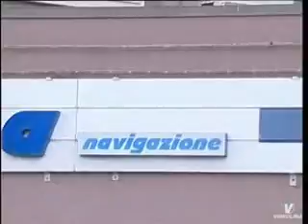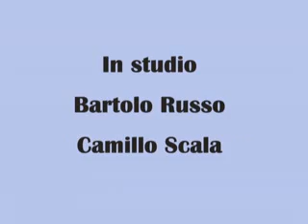SCONTRO TIRRENIA E GOVERNO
ORMAI E' SCONTRO TRA TIRRENIA, REGIONE SARDA E GOVERNO PER LA FLOTTA SARDA